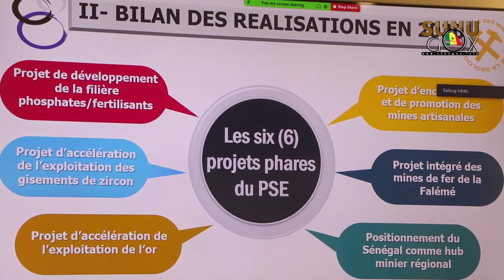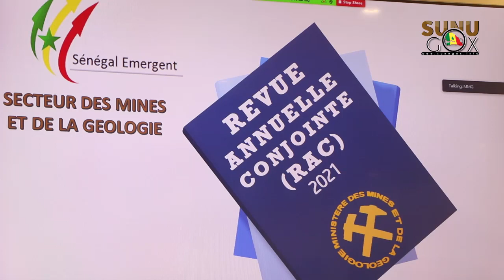Diamniadio/RAC : « Le secteur des mines progresse malgré la pandémie de la Covid 19.» (Oumar Sarr,